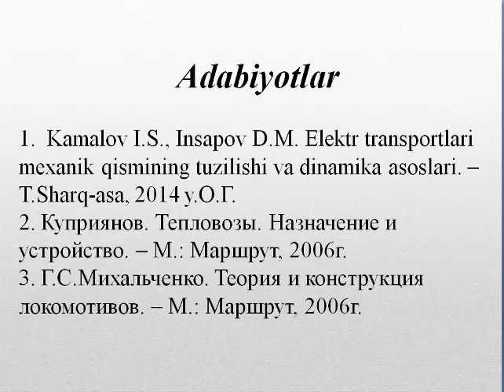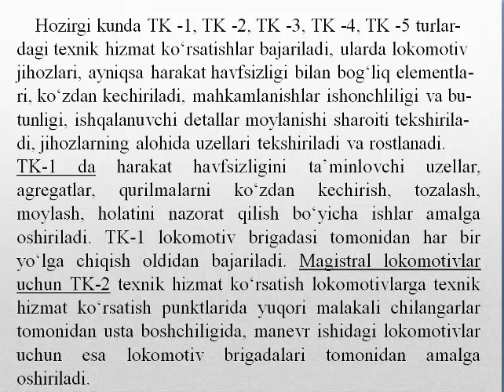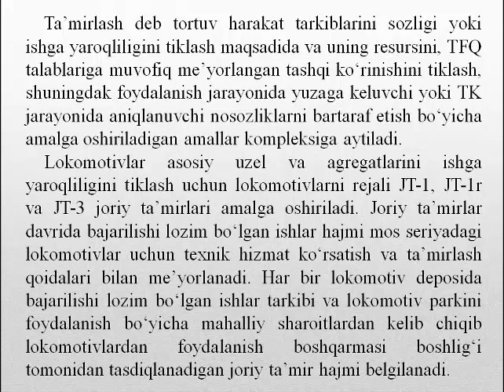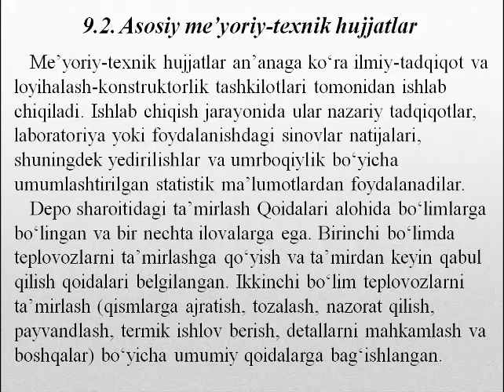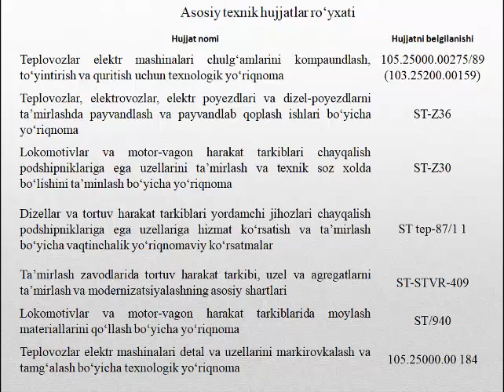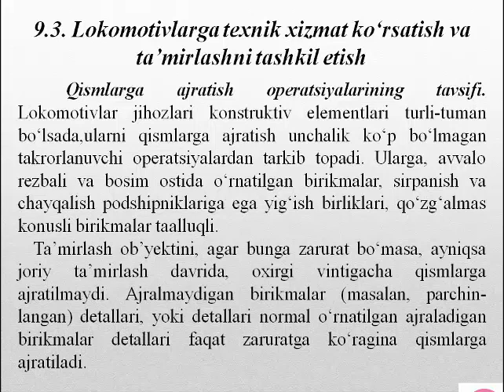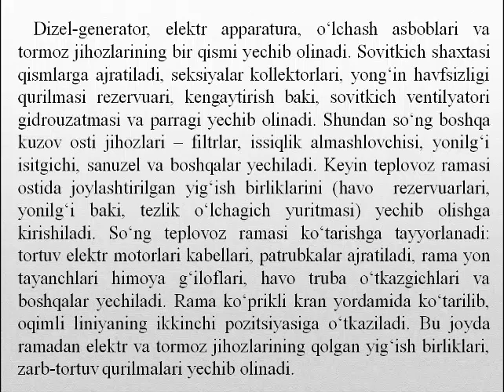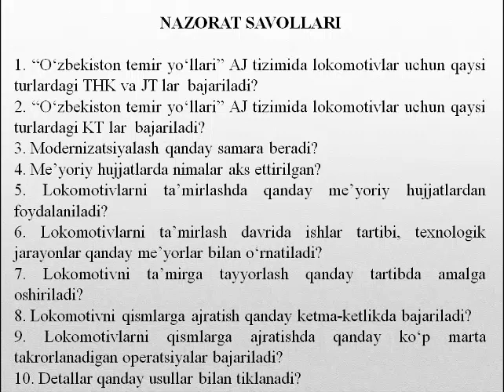Локомотивларни таъмирлаш ва техник хизмат кўрсатишнинг режали огоҳлантирувчи тизими мавзуда маъруза